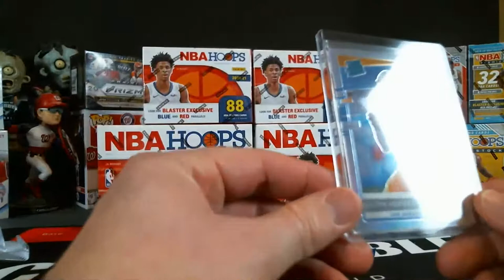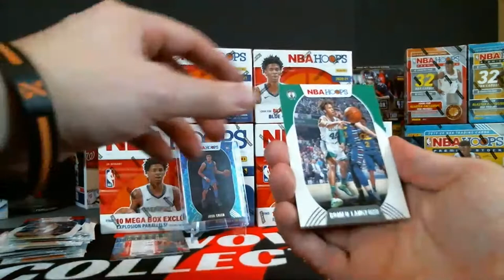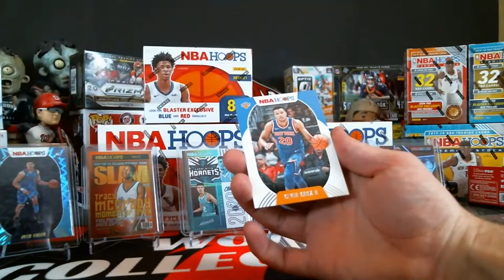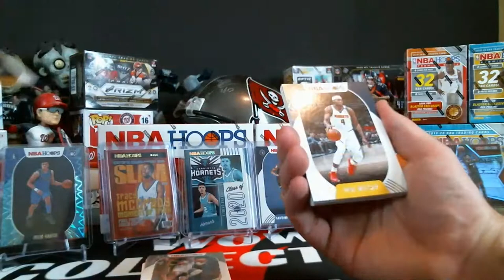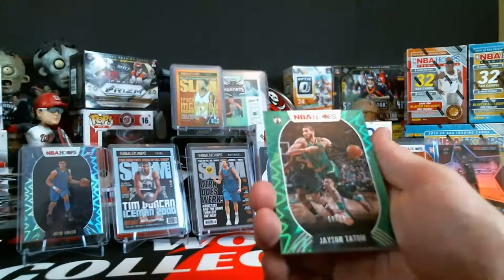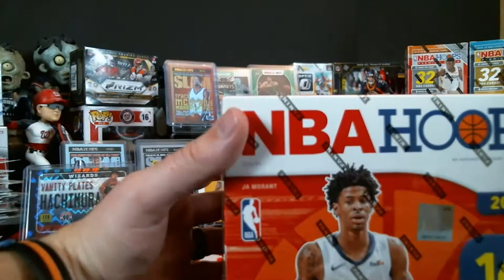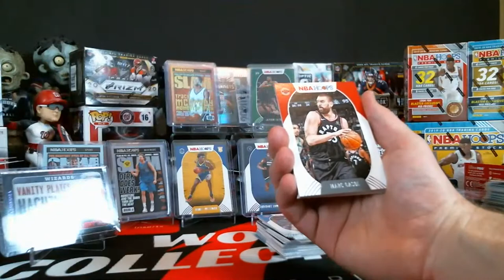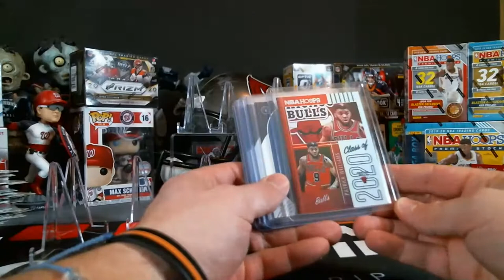WOWA BREAKS! Hoops 2020-21 Mixer Team Break!